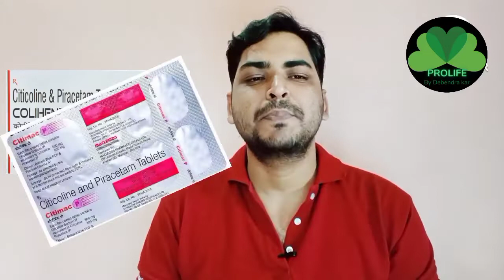COLIHENZ P 400/800mg Use in hindi//work//Dose//Side effects//Best medicine for stroke patients//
Hi friends welcome back to my chhanal.I am Drx Debendra kar . in this channel i am upload all type of health related information like Disease , cause of disease, treatment, prevention,  home remedies and healthy Lifestyle.you also gat  information in this channel.so please support me and subscribe my channel.